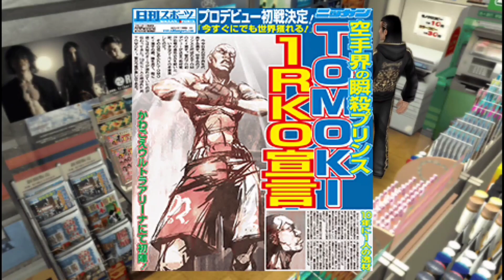Kurohyou – Ryu ga Gotoku Shinshou [PSP] walkthrough 3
This episode of gaming nostalgia, I played a PSP game called Kurohyou – Ryu ga Gotoku Shinshou

SO FUN!!! XD

• Game : Kurohyou – Ryu ga Gotoku Shinshou
• Publisher : SEGA
• Release : 2010
• Emulator : PPSSPP GOLD
• Device : Zenfone Max Pro M1